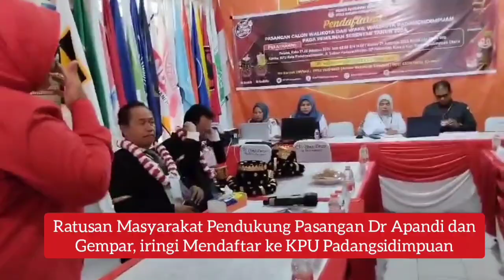Apandi dan Gempar Mendaftar ke KPU Padangsidimpuan